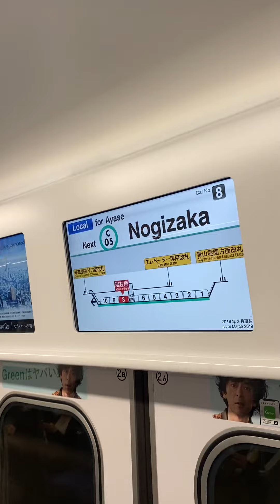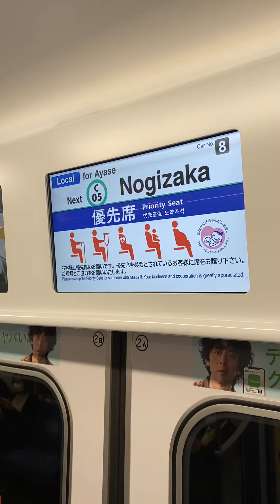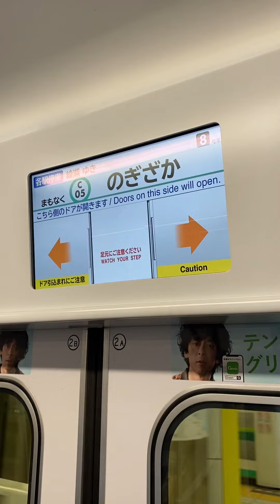千代田線 表参道から乃木坂まで